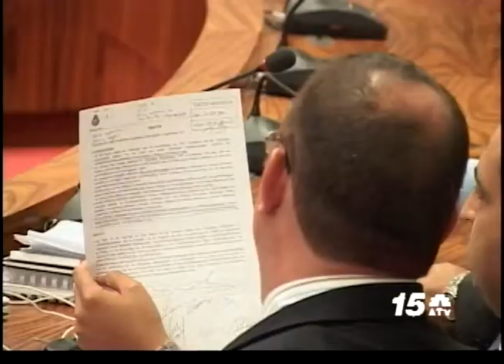Noticia Awenochi - PDR Reto 2015